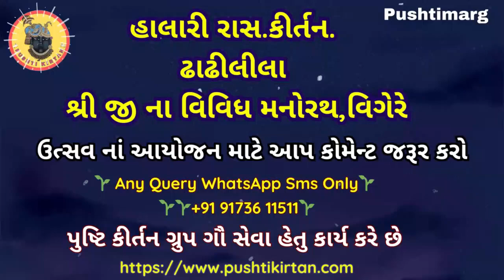Gaay Khilave ke pad ||धोरी घूमर पीली पीहर कारी || gocharan ke pad || govardhan leela ke pad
pushtimarg kirtan haveli sangeet & pushtimarg videos

 🌴🌴 પુષ્ટિ કિર્તન 🌴🌴 Pushtimarg Kirtan 🌴🌴

With Lyrics
धोरी घूमर पीली पीहर कारी काजर कहकह टेर ||
 बामभुजा मुरलीकर लिये दक्षिण कर पीतांबर फेरत ॥१ ॥
 सुंदर नागर नट कालींदी तट लकुट लीये गायन को हिरत ।।
 हुंक- हुंक एक वार गज शब्द धाई चत्रभुज प्रभु गिरिधारी न वेरत ॥ २ ॥

🌷Taital :धोरी घूमर पीली पीहर कारी
🌷Raag :Purvi
🌷Taal :Chautal
🌷Rachna : Shri
🌷पखावजी(मृदंग) Dijital
🌷हरमोनियम         Dr Shri Natwargopal Mapawalaji
🌷 कीर्तनकार      Dr Shri Natwargopal Mapawalaji

BANK : BANK OF BARODA
A/C NAME
શ્રી બાલકૃષ્ણ ગૌશાળા ટ્રસ્ટ
 श्री बाल कृष्ण गौशाला ट्रस्ट
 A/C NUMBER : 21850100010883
 IFSC CODE : BARB0NANPUR
 ( BRANCH : NANPURA SURAT
રજીસ્ટર્ડ ટ્રસ્ટ નંબર : E/7260/SUT (80G કરમુક્ત માન્ય ટ્રસ્ટ

પુષ્ટિમાર્ગીય રાસ/ મહા રાસ''
હાલારી રાસ.કીર્તન.પદ.વચનામૃત,
 હોરીરસિયા ઢાઢીલીલા મનોરથ ,પુષ્ટિમાર્ગ કીર્તન,ઉત્સવ વિગેરે
पुष्टिमार्गिय महा रास '' हलारी रास.कीर्तन
.पद.वचनमृत, होरी रसिया ढाढ़ीलीला
 अलौकिक मनोरथ उत्सव आदि।पुष्टिकीर्तन

પુષ્ટિકીર્તન Pushtimarg Kirtan Gujarati Thakorji Nitya Kirtan

@pushtimarg haveli sangeet
@Pushti Vilas
@Pushti Vrund
@Pushtimarg Kirtan
@Pushti Pad
@Pushti Kirtan
@Pusti Kirtan
Pushti Kirtan
Pushti Kiratan
pushti,
pushti marg,
pushti kirtan,
pushti arti,
pushti raas,
pushti video,
pushti bhakti,
pusti,pushti satsang,
pushti shringar,
pushti pravachan
pushtimarg,
pushtimarg kirtan,
pushtimarg video,
pushtimarg vachanamrut,
pushtimarg seva
pushtimarg atle su,
what is pushtimarg,
pushtimarg bhajan,
pushtimarg satsang,
pushtimarg daan kirtan,
malhar ke pad pushtimarg
nonstop pushtimarg kirtan,
pushimarg na panch tatvo,
pushtimargiya,
pushtimargiye sangeet,
pushtimargiya seva kram
pushtishangar,pushtiseva

🌹🌹Music Label : Pushti Kirtan🌹🌹

Gopalundhad na Jay Shree Krishna 🌹👏👏🌹

👉41 Pad Yamunaji Na 41 Pad श्री यमुनाजी के 41 पद